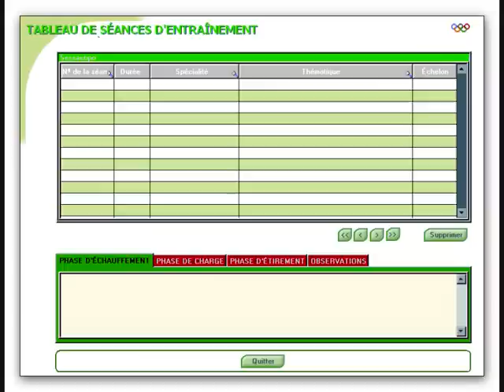Logiciel Exercices Gardiens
Ce programme propose de nombreux exercices physiques, techniques et tactiques d'une grande utilité pour tous les gardiens de but.

Tous les exercices peuvent être consultés ou imprimés.

 Les schémas et dessins disponibles permettent  une meilleure compréhension des exercices proposés.

Parmi les exercices proposés dans ce répertoire, l'utilisateur sélectionne les plus adaptés à la séance et aux objectifs définis.